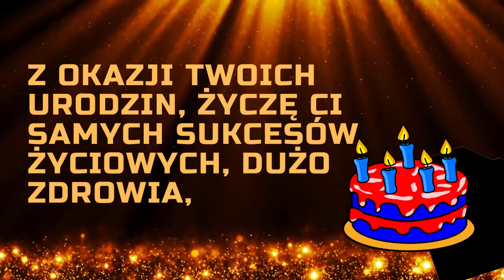JERZY 🎂 Życzenia urodzinowe 🎂 Wszystkiego najlepszego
Życzenia urodzinowe dla Jerzego.
Jerzy 🎂 Wszystkiego najlepszego z okazji urodzin 🎂 Urodziny? Imieniny? Inne okoliczne święto?